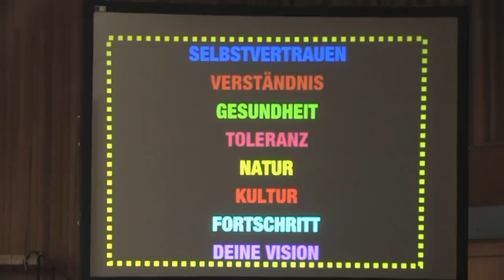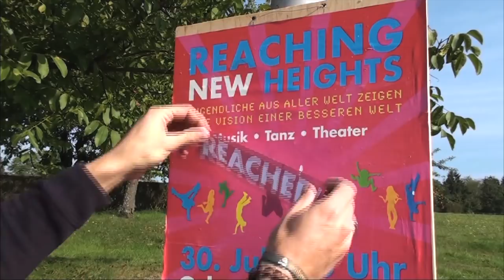“Reaching New Heights” - AYUDH Musical Trailer (2011)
From July 24th -- 31st, 2011, 180 youth from 20 countries gathered for "Reaching New Heights", AYUDH's 7th European Youth Initiative, at M.A. Center Germany near Frankfurt. Through talks and discussion the participants dealt with some of the main challenges faced by young people in today's society, ranging from drug abuse to violence, lack of self-confidence to environmental crisis.

In a public musical performance the youth showed how these challenges can be truned into opportunities for change and progress for both the individual and society as a whole.

All aspects of the show -  music, choreography, acting scenes, costumes, stage design etc - had been created by the youth themselves in six months of preparation work and were put together in just one week at M.A. Center Germany.